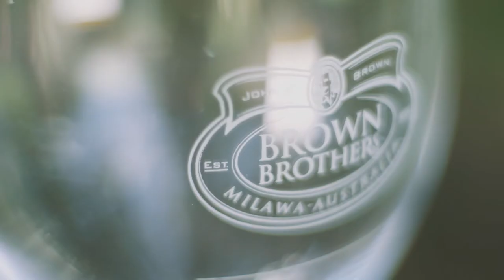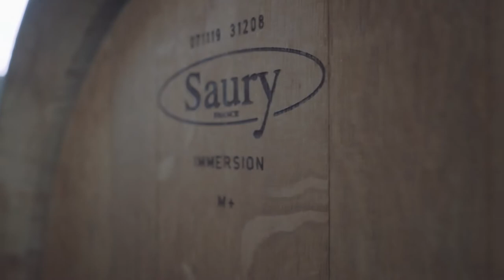What makes Patricia wines so special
Each year on March 17, Brown Brothers celebrates the birthday of Patricia Brown, the matriarch of the family, by releasing the new Patricia wine. The Patricia range demonstrates our commitment to winemaking excellence, and because the wine bears Patricia’s name, only the very best pass the test. Our winemakers and Chief Viticulturist talk about the care and attention that go in to making quality Patricia wines.